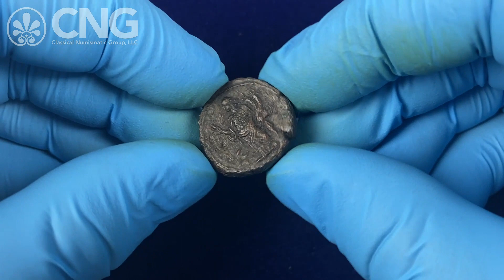Triton XXVII, Lot 554